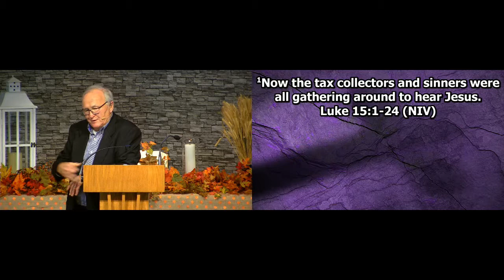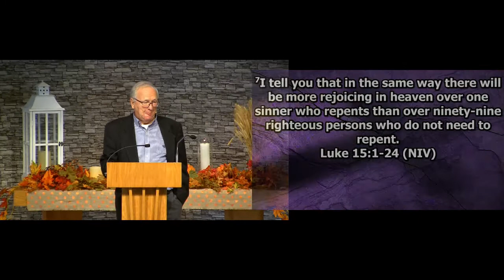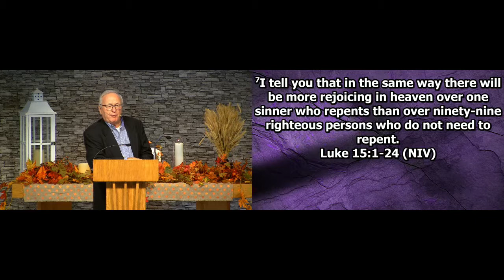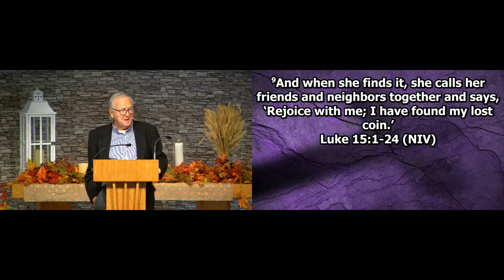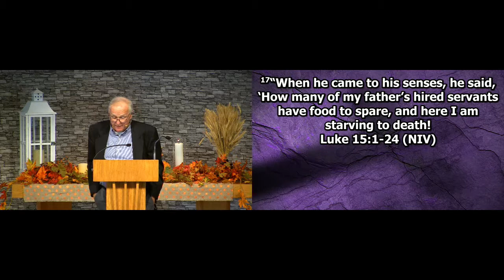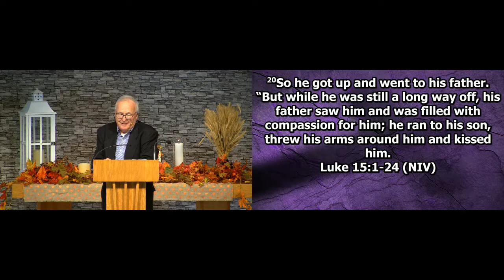God Among the Lost